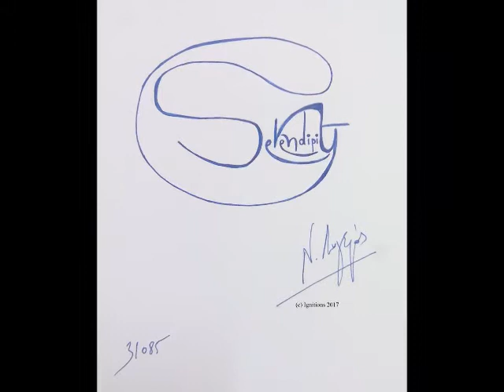Ν. Λυγερός - Τα γαλάζια παράθυρα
Ερμηνεία: Κυριακή Σταμπολίδου